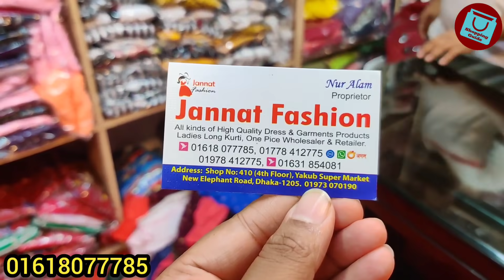৩৮-৪৬ সাইজের জ্যাকেট/কটি স্টাইলের ওয়ানপিস কুর্তি/টপস | Koti OnePiece/tops/kurti wholesale collection